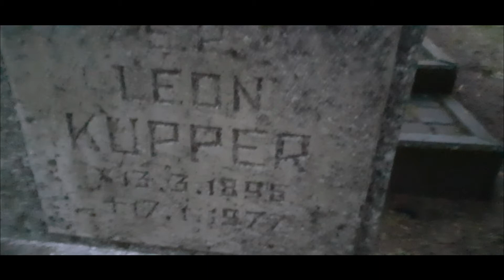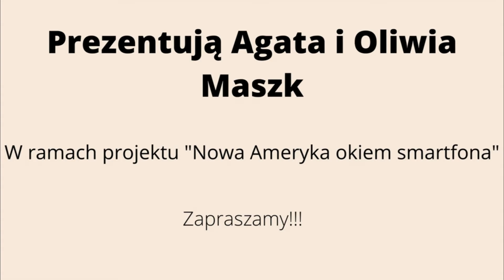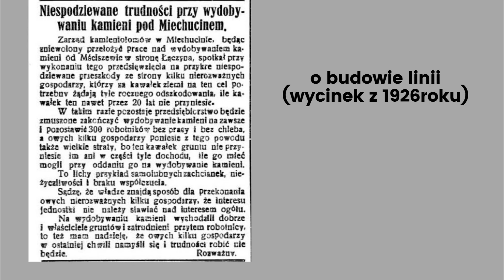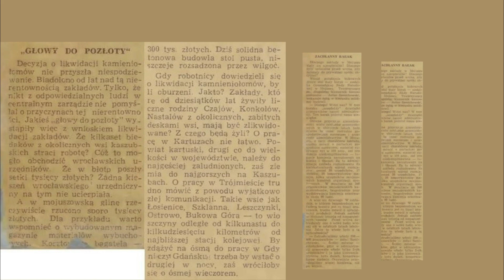Nowa Ameryka Okiem Smartfona wszystko w jednym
Zadanie jest finansowane ze środków otrzymanych z NIW-CRSO, w ramach Programu Rozwoju Organizacji Obywatelskich na lata 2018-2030.